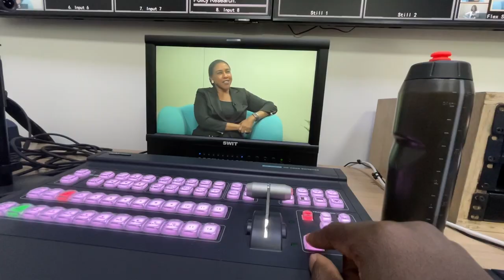Breaking Barriers | WIL Studio Interviews Ep.2 | Prof. Salwa Beheiry, Civil Engineering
Welcome back to the Women In Leadership (WIL) Studio Interviews! In Episode 2, we continue our journey of discovering the inspiring stories and achievements of trailblazing women in the United Arab Emirates, with a focus on Ras Al Khaimah and the Northern Emirates. This series explores the 'Turning Points' in their lives that have shaped their careers and contributed to their success.

Our second guest is Prof. Salwa Beheiry, a Professor of Civil Engineering at The American University of Sharjah. Prof. Norita Ahmed, Director of the Center for Innovation in Teaching and Learning at American University of Sharjah and Professor of MIS, leads this captivating interview.

Prof. Salwa Beheiry shares her inspiring journey of pursuing a Ph.D. in Civil Engineering - Construction Engineering and Project Management in a male-dominated sector. Her experiences working as a consultant in the Oil and Gas Industry, another male-dominated field, further highlight her resilience and determination to break barriers.

The WIL Studio Interviews series is an extension of our 'Virtual Center for Women & Leadership (MENA)' which aims to enrich and expand training resources and information about women's achievements in the Northern Emirates.

Join us in celebrating the inspiring stories of women who are defying the odds and transforming the face of their industries in the UAE.